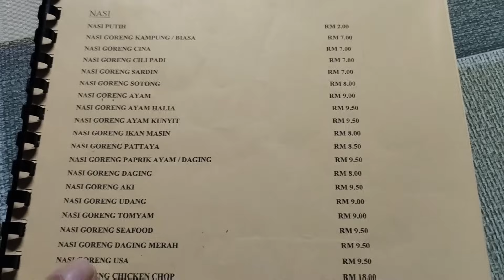KEDAI KAMPUNG MERSING MALAYSIA BUKAN HANYA JUAL MAKAN SAJA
Video tentang suasana kehidupan saya selama berada di malaysia di video kali ini saya akan keliling kampung mersing sri pantai sambil cari makan malam ternyata di kedai makan di kampung sri pantai mersing ini juga jual barang selain makanan dan buat saya terkejut#cultureshockinmalaysia#